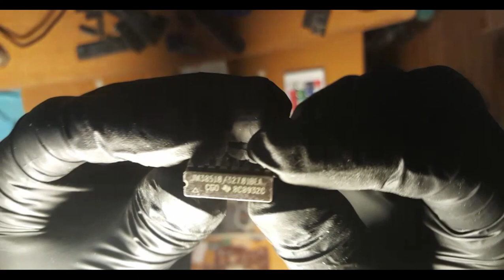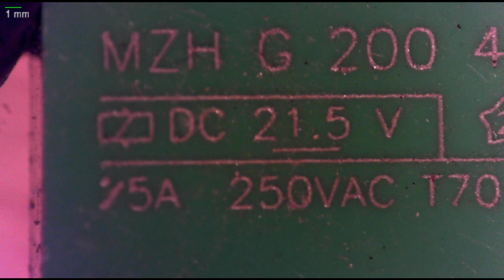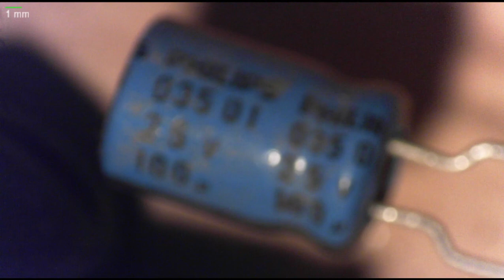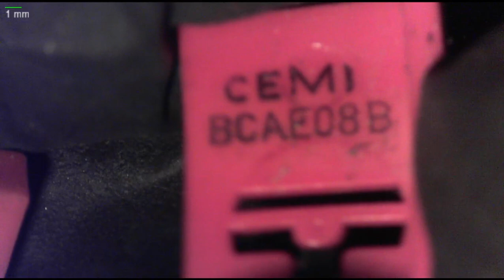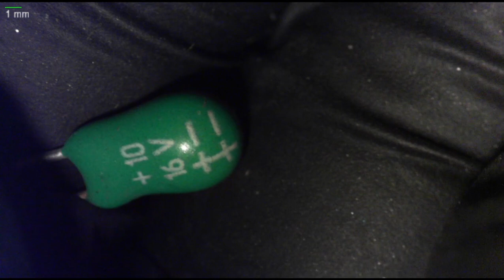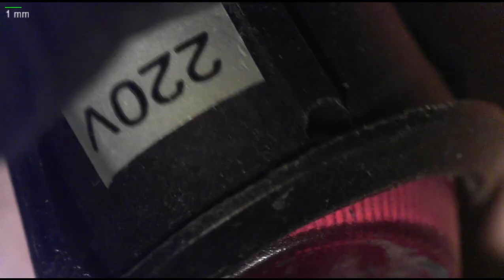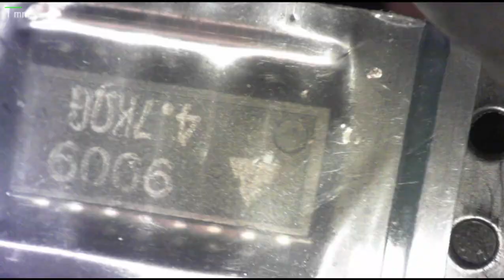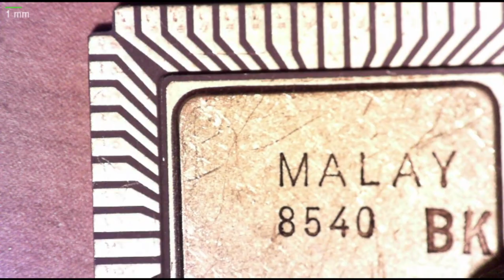Zakup niespodzianka w sklepie Axl we wroclawiu za 7zl :)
Drugi raz skusiłem się na zakup ...powiedzmy śmieci elektronicznych spakowanych do worka strunowego. Całość ważyła około 2KG. Co tym razem było w środku? Sami zobaczcie...pewnych elementów nie rozkminiłem jeszcze :)

0:00 Wstęp
5:20 Przekaźniki...
6:25 Układy scalone..
7:50 JM38510
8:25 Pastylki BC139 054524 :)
9:55 Transformatory HICAL 0321 C2 Ktos rozkmini?
12:55 Przekaźniki pod mikroskopem...
15:30 Stare gniazda DIN?
17:40 Gniazda jack 3,5mm
19:40 Potencjometry...Helitrim 500K
22:40 Fajny przycisk :)
24:20 Kondensatory...mikrofarady!!!
27:25 Tranzystory...603 42F
30:45 Diody zenera...
31:30 Kondensator 470nF
Elementy SMD...CEMI BCAE08B
33:20 Diody led
34:16 CO TO DO CHOLERY JEST??? :)
34:55 Diody prostownicze.
37:00 ? Rezystory? rezonator ceramiczne filtry 4.000MHZ 4MHZ...na ali wyczaiłem :)
39:20 Thermistory PTC
41:28 Rezystory..trochę inne
45:00 Jakieś stare gniazdo...
46:00 Przycisk pod 220V :)
47:30 Kabelki...:)
48:20 Przejściówka na mini jacka :D
50:18 Płytki pcb...szrot :)
51:10 Płytki pod mikroskopem..
51:14 SEC KA317...i ponizej filmik na youtube :)
52:00 BA RL...co to jest? :)
53:12 KPEH8A 9401 Stabilizatory napięcia pochodzenia rosyjskiego? :)
56:20 Dużo elementów SMD :)
1:01:35 Rozne scalaki...UC2843...ATMEL120 24C04N.
1:03:10 Rozne elementy...D2N A60 C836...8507 mostek prostowniczy...24LC21...H527 TOP233Y
1:05:10 Procesor Intela ze średniowiecza xD
1:06:33 Zakończenie...